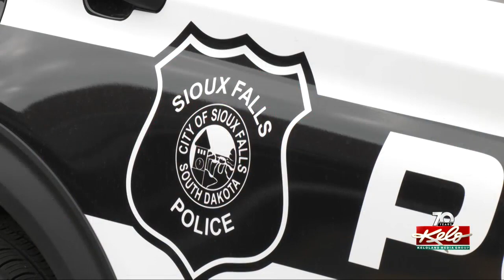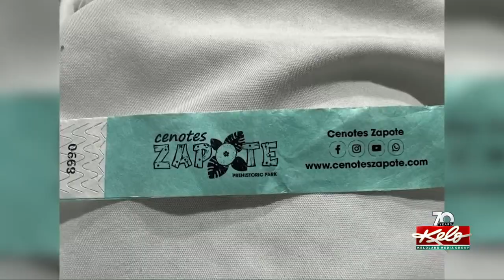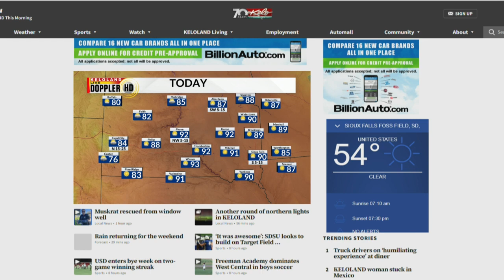Truckers speak out against diner; Rapid City Police investigates 2 homicides; Northern lights over K